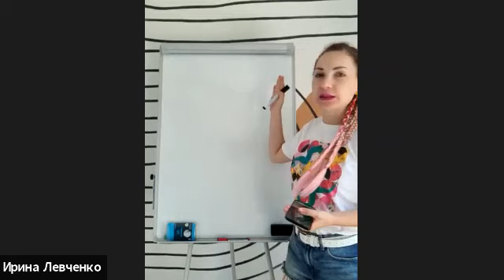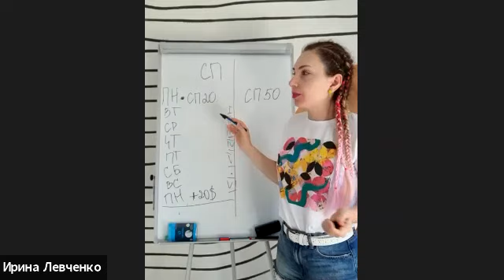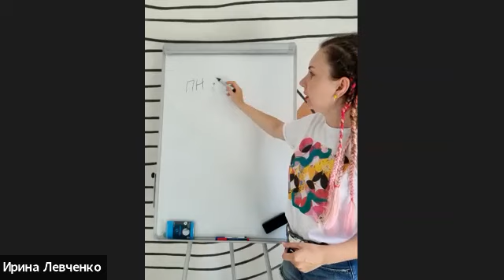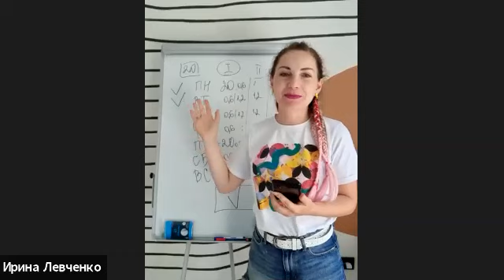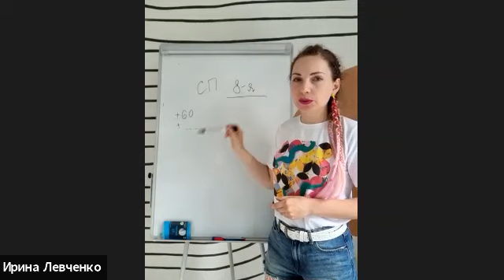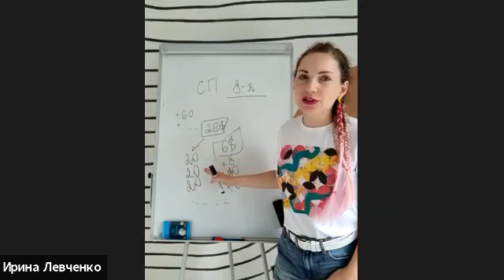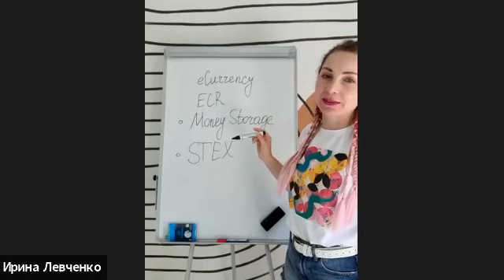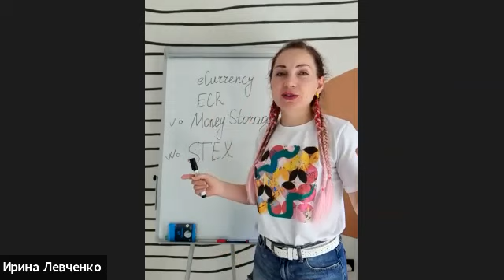"Зарядка" 23 августа.